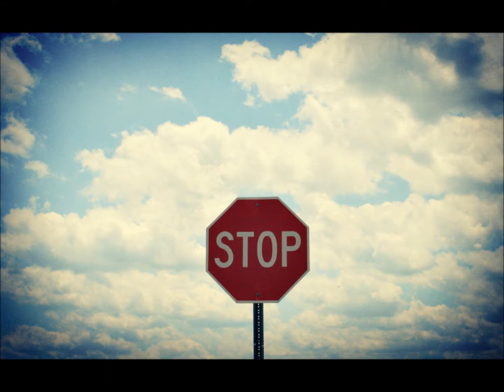사랑이 저만치 가네 김종찬 wmv